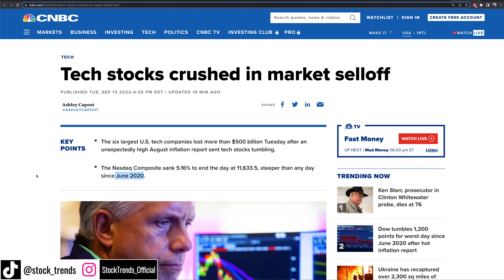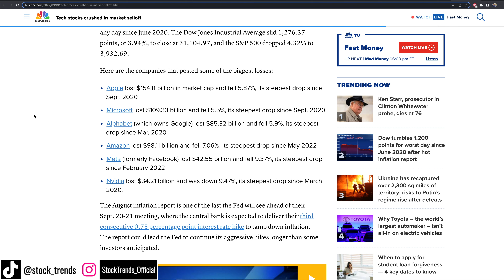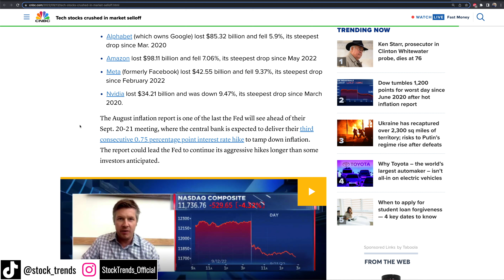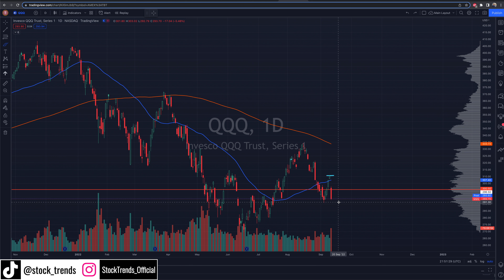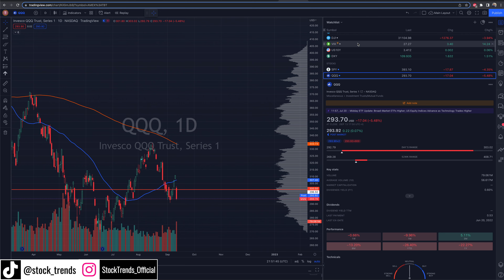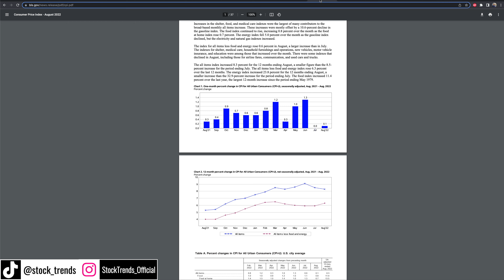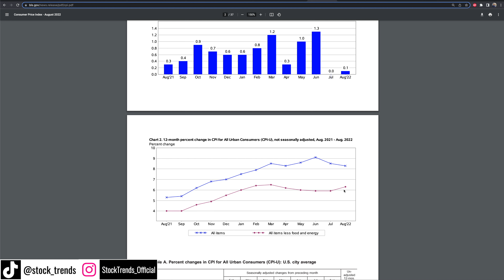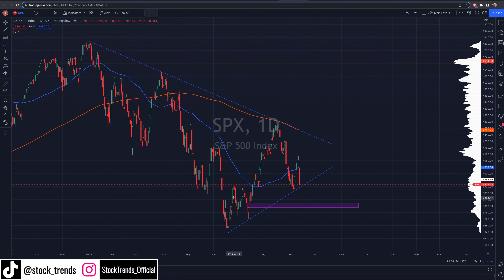This RARELY Happens In The Nasdaq, But When It Does...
In this video from Stock Trends we are covering a wild day in the stock market after August CPI data was released and a big time signal going forward in the Nasdaq. As always do your own due diligence before making any trades/investments and leave any questions and comments below in comments section!

                                  🔽 RESOURCES 🔽